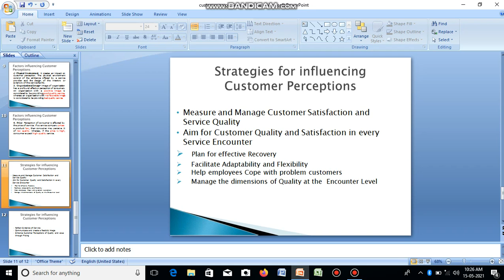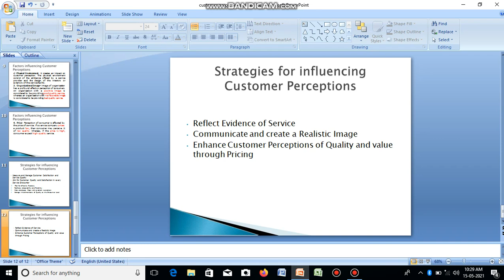17 strategies for influencing consumer perception